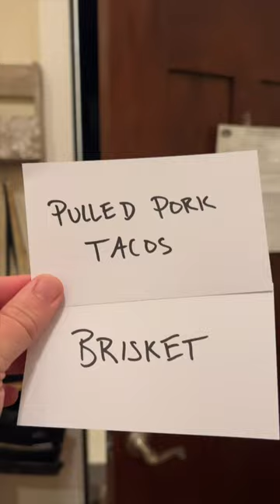Date Night Dinner | Index Card Challenge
- Another Date Night Dinner, this time with some Crispy Pulled Pork Tacos!

These were INSANELY delicious.